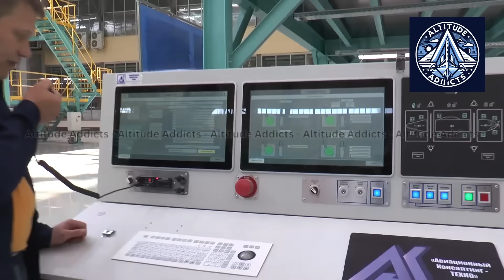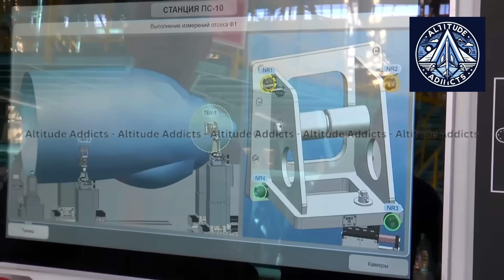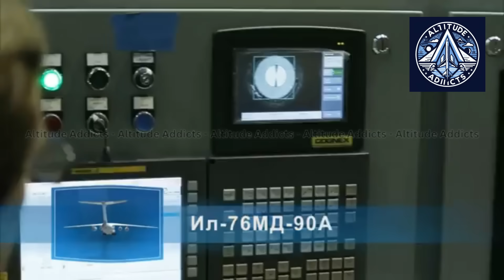Ulyanovsk’s $ Half A Billion Il-76 Upgrade Explained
Step inside Russia’s Aviastar-SP facility in Ulyanovsk, where the legendary Il-76 is getting a high-tech transformation. From its Soviet-era manual assembly roots to modern workflows powered by robotics, digital twins, and laser precision, the factory is redefining heavy transport aircraft production. Discover how fuel-efficient engines, advanced avionics, and upgraded materials are shaping the next generation of Il-76s. With plans to expand output and build a state-of-the-art MRO center, Ulyanovsk is preserving aviation heritage while embracing modern innovation.